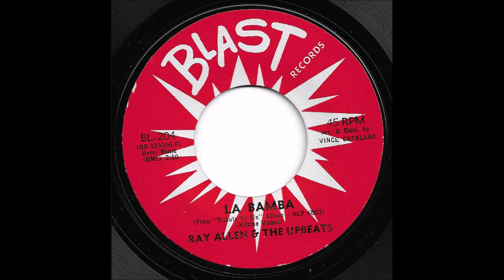Ray Allen & The Upbeats - La Bamba